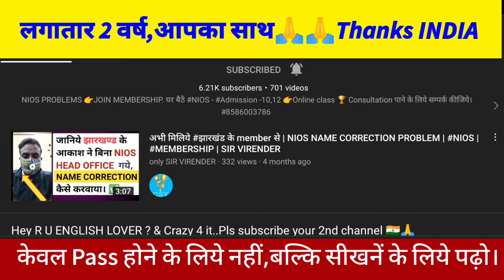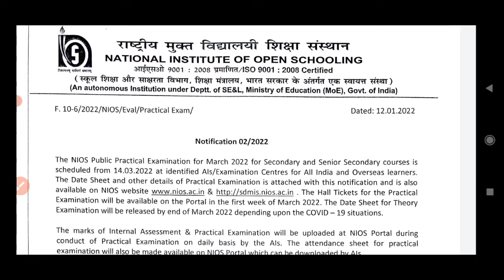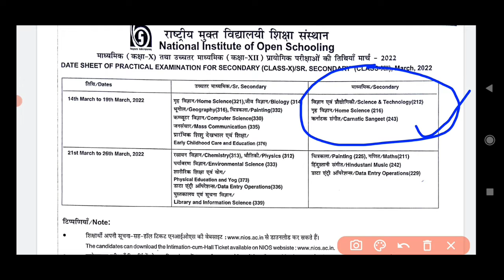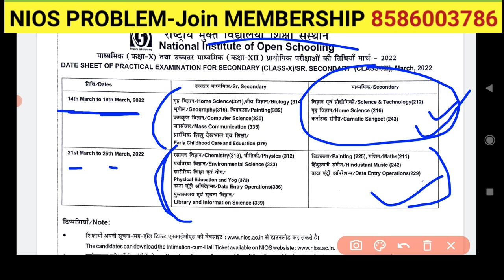आ गई NIOS APRIL Datesheet 2022 | NIOS APRIL Practical Datesheet declared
✅ India's First NIOS Membership programme
घर बैठें ,NIOS noida Head office पहुँचों।

✅ India's First NIOS online class
     with 7 days Fees refund policy*

👉याद रखों, बिन गुरु, ज्ञान नहीं।
   Video class,- online class नहीं होती।
केवल ₹50 से online class की शुरुआत करो।
Nios online class 10,12 ✅ 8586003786

आप सभी मुझे Social Media platform पर जरूर follow कीजिये।

👉 मुझे Twitter पर follow करें ।

👉 मुझे Facebook page पर Follow करें।

only Whatsapp to join membership 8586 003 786

एक शिक्षित भारत बनाने में मुझे आपके सहयोग की जरूरत है। दोस्तो इस video को जरूर शेयर किजिये।

Nios noida head office sector 62,
Nios tma update, nios practical update, nios me admission kaise hota hai, nios me online admission kaise kre, nios ki value kya hai, nios ki value hai ya nhi, nios new update ,